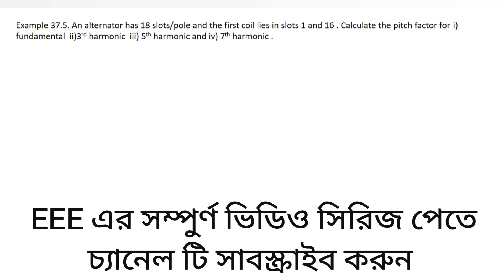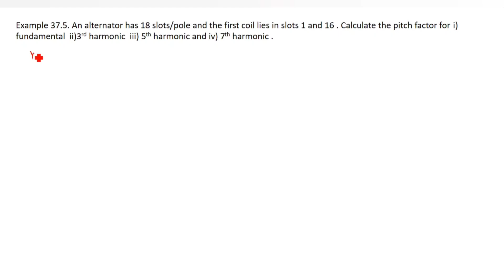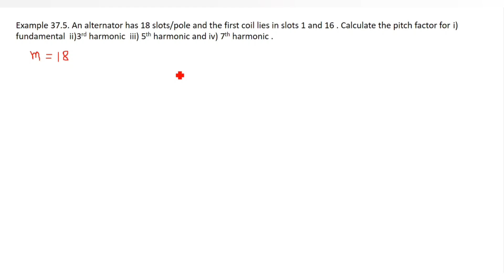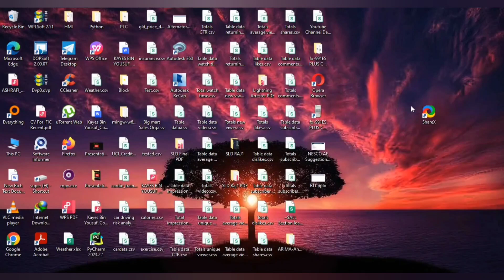15. Alternator Numerical Problems Class 5 || Alternator Bangla Tutorial